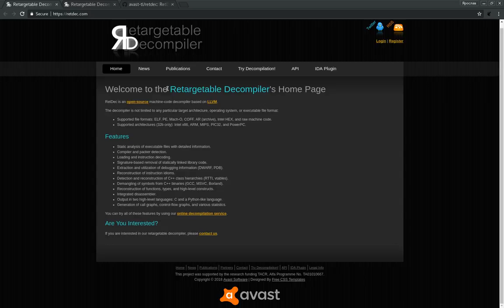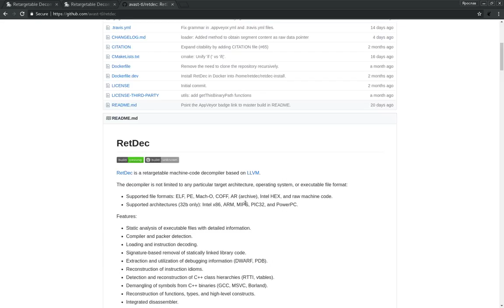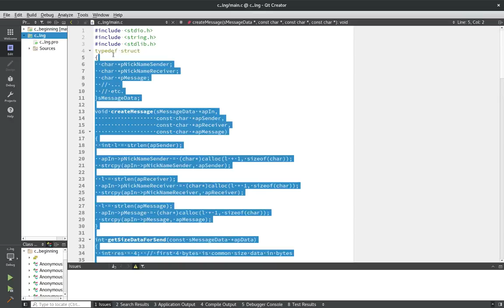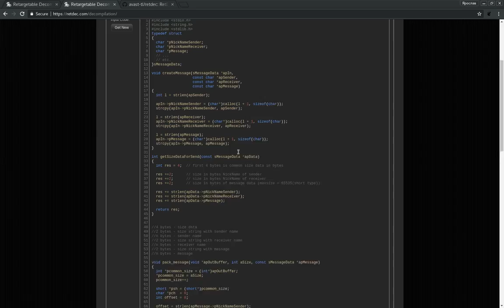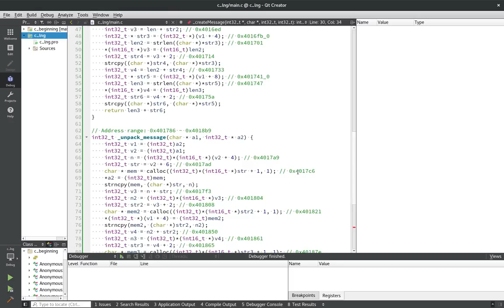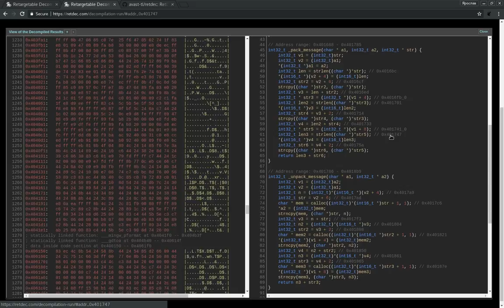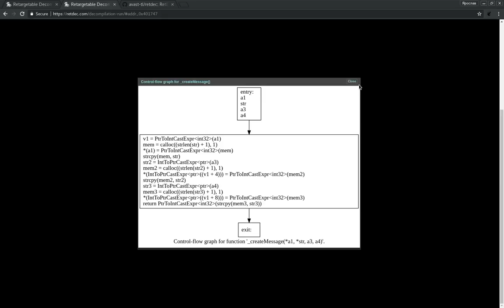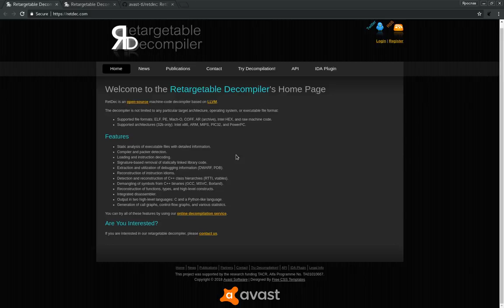Декомпилятор от Avast.